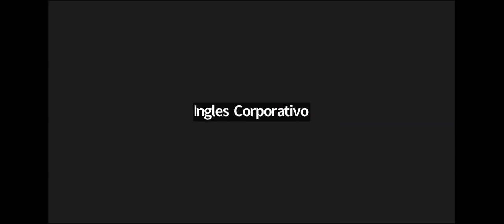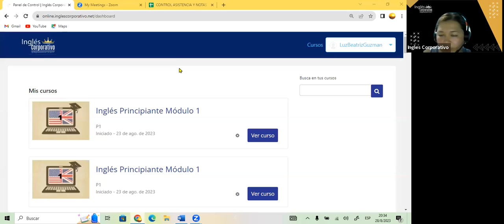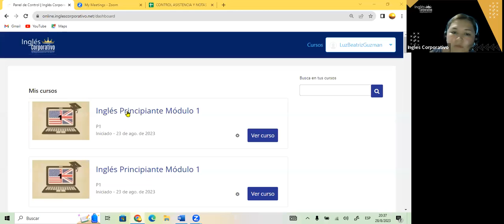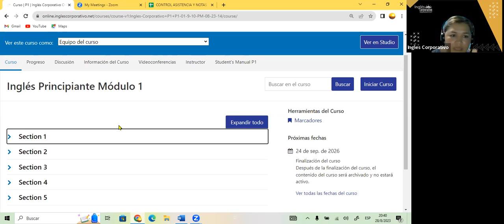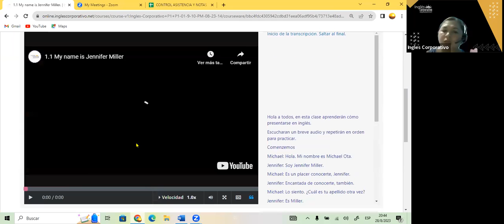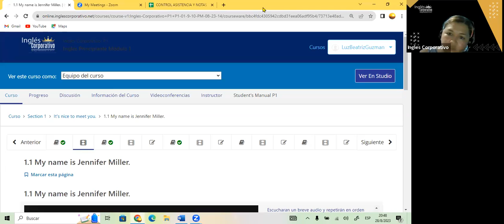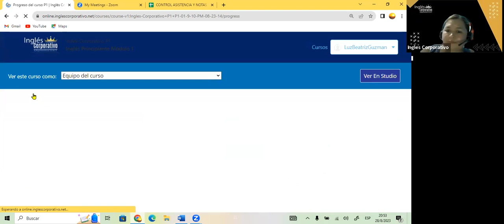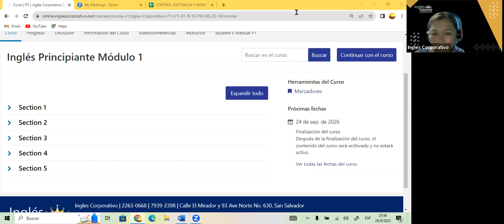SESION 1- 28-08-23- FI-REGAL-68 GUZMAN-WELCOME SECTION.